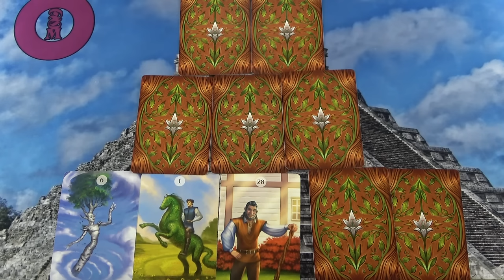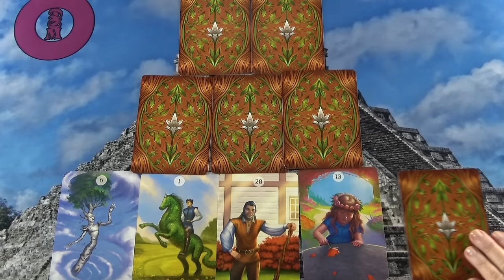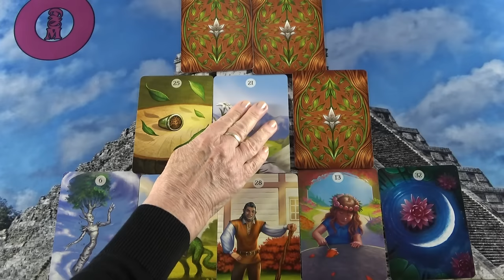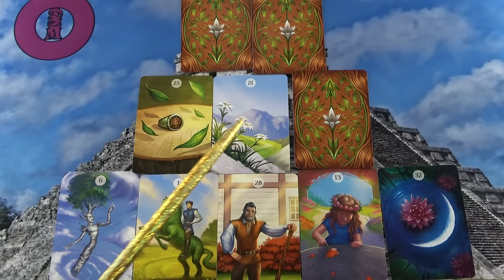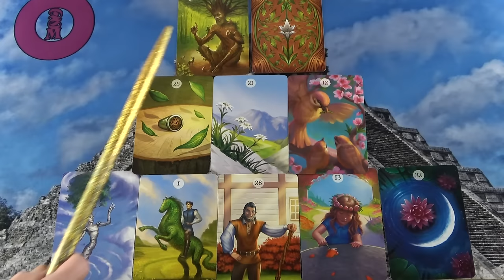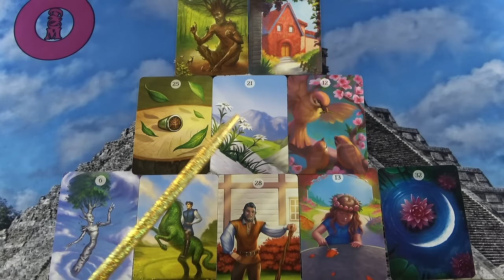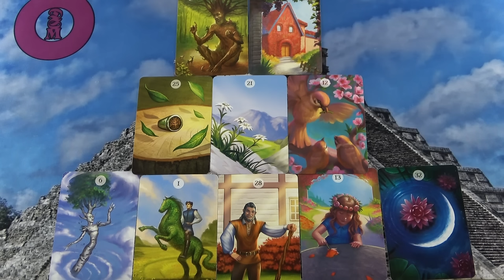Mi vár rád a közeljövőben? Szerelem - Munka -Anyagiak